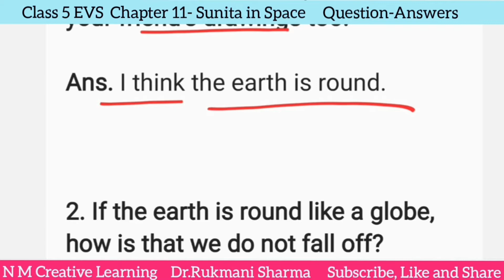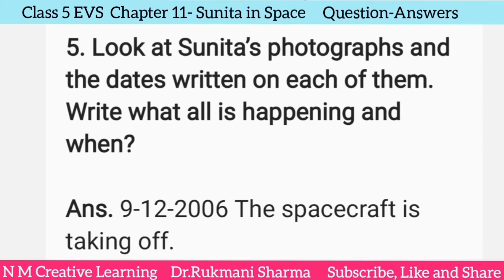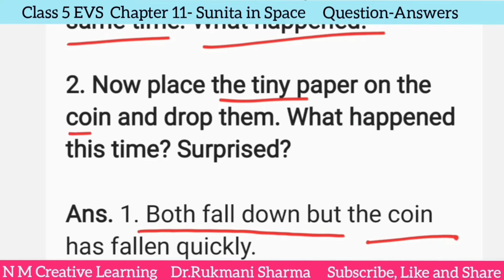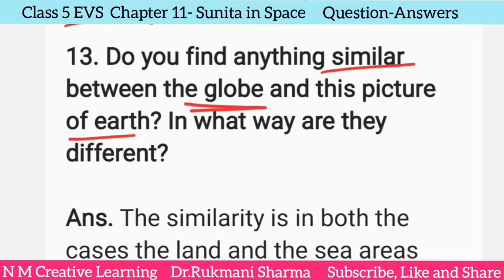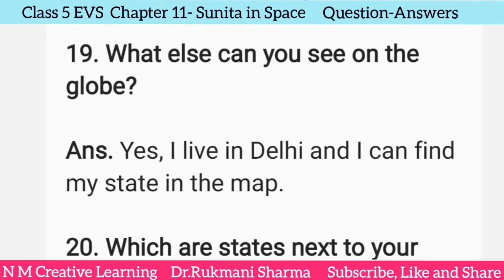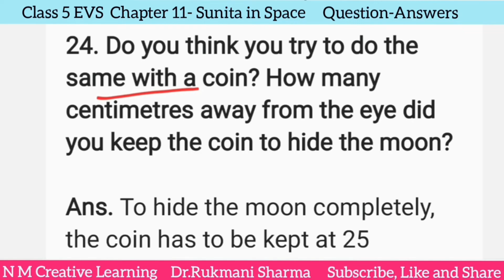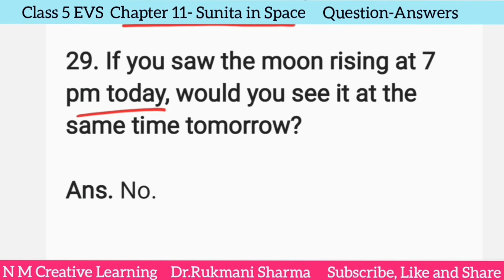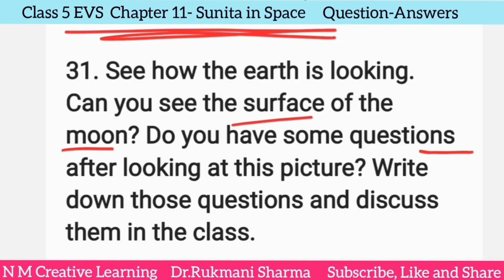Question-Answers of lesson 11 Sunita in Space, EVS Class 5#nmcreativelearning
Question-Answers of lesson 11,EVS class 5,
Sunita in Space, EVS Class 5, question answers,

 Class 5 Evs  Sunita in Space question answers ,

Sunita in Space question answers ,

Hi,
I am Dr. Rukmani Sharma. I just want to make children learn  in an effortless manner. I have long teaching experience which I want to utilise for educating  my young friends. After retirement , these are the children who shower a lot of happiness in life , So my videos are a return gift to all my young friends.

link for mobile holder-

My mobile

My laptop

My USB

My tripod

My camera

Picture book for words in Hindi -English ( for Kids' learning)